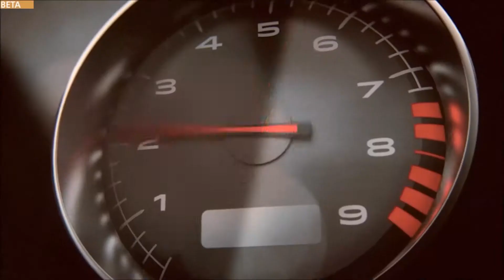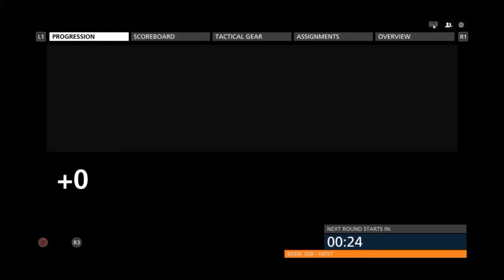Battlefield Hardline Beta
Having Fun Playing